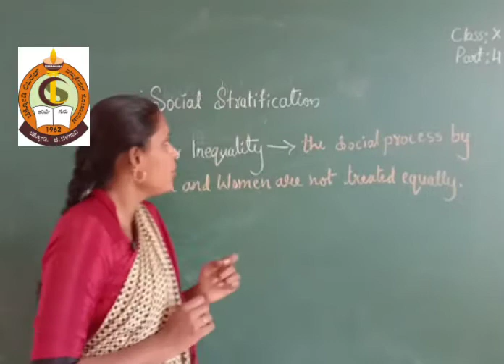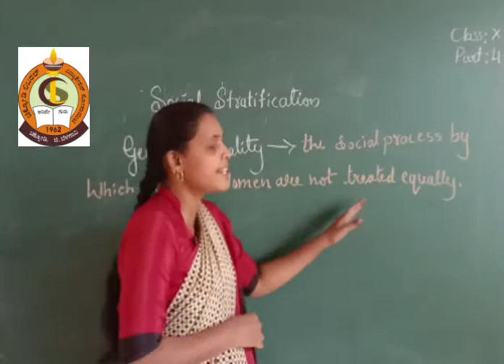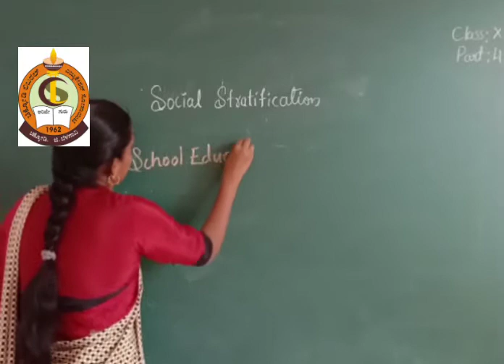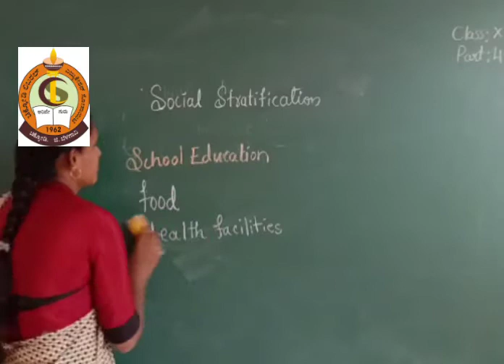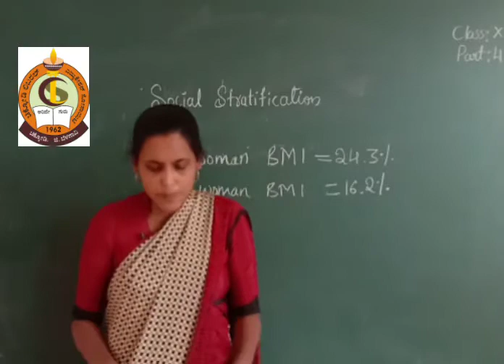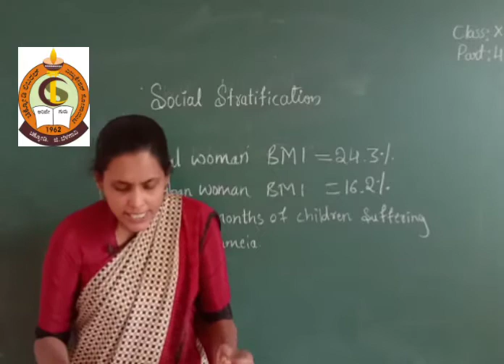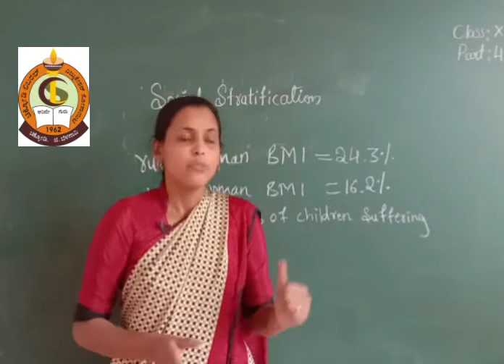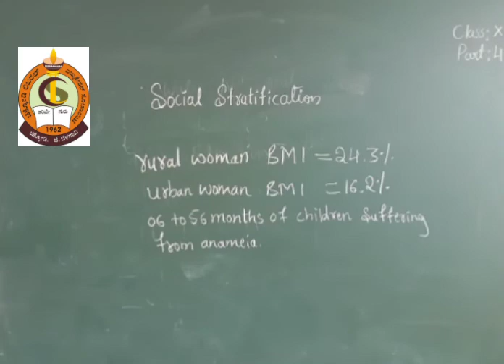CLASS X SOCIAL STRATIFICATION PART 4